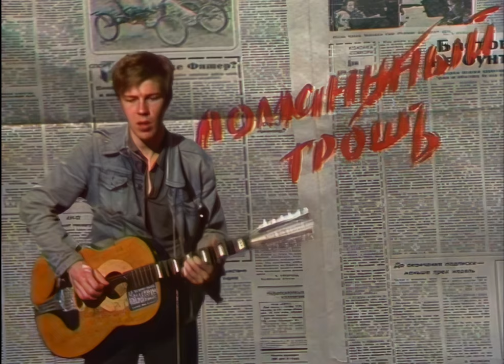Ломаный грошъ - Проснись и умой лицо (HD Remastered) 1989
Режиссер: Александр Файфман
Ломаный грошъ:
Андрей "Дюша" Сущенко - вокал, гитара, бас, автор песен;
Владимир "Карл" Королев - гитара, бэк, бас
Сергей Мамонтов - бас, клавишные;
Ефим Файфман - ударные
Саратов, ГТРК, 1989